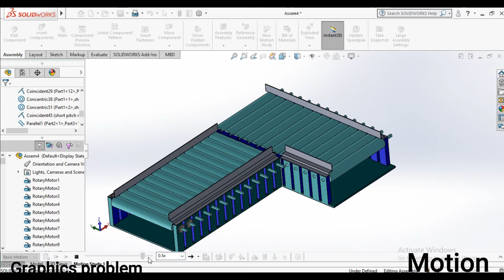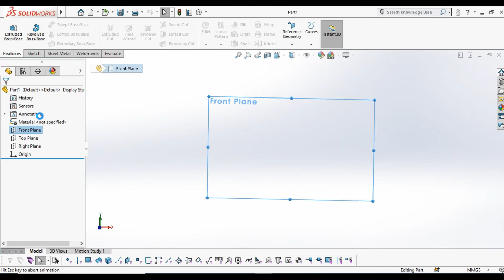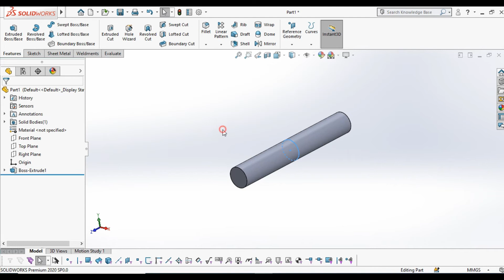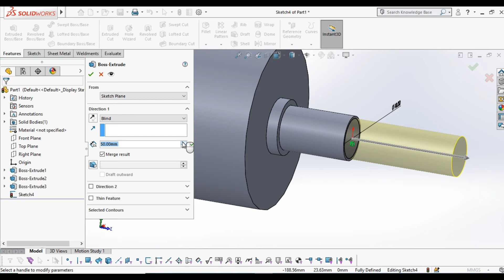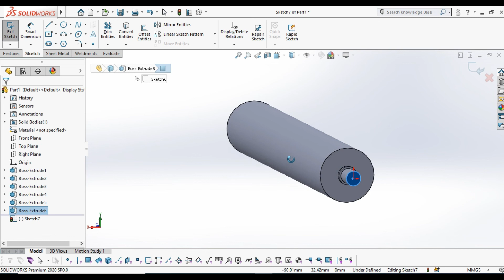Roller Conveyor Design Part -1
Conveyor rollers are attached at each end to a frame to allow the rollers body to spin. The rollers are mounted parallel to each other with consistent spacing and can be mounted with shallow angles to produce corners allowing for mobility around the workspace.
roller conveyor part -1

3d parts

1.Extruded Boss/Base
2.welment
3.Extruded Cut
4.Mirror
5.Fillet
6.Plane
7.Linear pattern
8.mate
9.sketch
10.HELIX
11.CURVE DRIVEN PATTERN

all type mechanism and basic design